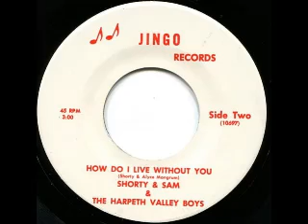How Do I Live Without You - Shorty Sam & the Harpeth Valley Boys